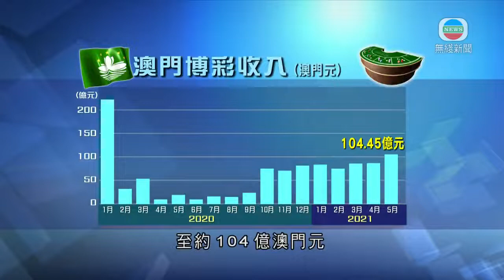澳門上月博彩收入按年升近5倍 學者料明年收入難返以往水平-TVB News-20210601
澳門上月博彩收入按年升近5倍，好過市場預期。有業內人士預期，內地疫情反覆，可能拖累澳門博彩業復蘇步伐。

在勞動節假期帶動下，澳門5月博彩收入進一步上升至約104億澳門元，按年增加4.9倍，按月升逾兩成四，好過預期，但收入只是疫情前不足一半。首五個月累計博彩收入增加逾兩成八，至近425億澳門元。

有業內人士預計，近期內地疫情反覆，可能影響今個月博彩收入，但仍看好暑假生意。

實德環球副主席馬浩文稱：「深圳、廣州又出現一些疫情，又出現政府相關的旅遊限制，有些『過山車」』感覺。疫情可能會拖慢了澳門博彩業復蘇的情況，當疫情受控，暑假檔期我都是樂觀的。」

有學者就預期，澳門博彩收入明年也難以重返疫情前水平。

澳門理工學院博彩旅遊教學及研究中心主任王長斌表示：「要是下半年(疫情)控制得比較好的話，沒有太多反覆，我覺得全年有1,000億(澳門元)左右；下半年平均一個月100億(澳門元)，已經是非常好。明年開始有一點提升，不可能回復到疫情以前，(能回復至)疫情百分之60、50。」

學者又預計，六個賭牌明年中到期前，澳門未必能完成修改法例，現有賭牌期限或會延長三年。

相關影片:
1. TVB無綫730 - 一小時新聞 -政府專家顧問袁國勇調查過去一個月多宗新冠病毒存疑個案 認為都不屬於近期感染 相信香港已達致28日清零 第4波疫情已經完結－香港新聞－TVB News20210529
2. TVB無綫730 - 一小時新聞 - 香港無新增新冠病毒確診 政務司司長張建宗指雖然大致清零 但疫苗接種率低令人非常擔心 歡迎商界主動提供接種誘因－香港新聞－TVB News-20210530
3. TVB午間新聞 -特首林鄭月娥及公務員事務局局長聶德權 下午公布落實公務員接種新冠疫苗可獲假期安排－香港新聞－TVB News- 20210531